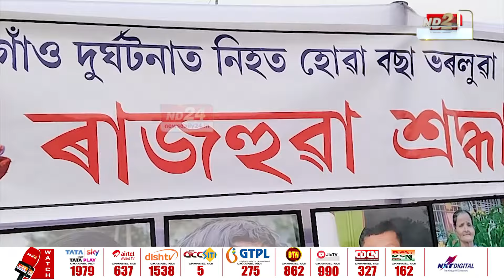Golaghat Accident News: ভোগালীৰ উছাহে চুব নোৱাৰিলে গোলাঘাটৰ বছা ভৰলুৱাক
ভোগালীৰ উছাহে চুব নোৱাৰিলে গোলাঘাটৰ বছা ভৰলুৱাক৷ মৰিশালিৰ নিস্তব্ধতা বছা ভৰলুৱাত৷ এক ভয়ংকৰ দুৰ্ঘটনাত প্ৰাণ গৈছিল গাঁওখনৰ ১১ জনৰ, আহত হৈছিল ৩০ জন লোক৷ সেই দুৰ্বিসহ স্মৃতিয়ে খেদি আছে গাঁওখনক৷ আজি বছা ভৰলুৱাত আদ্যশ্ৰাদ্ধ...